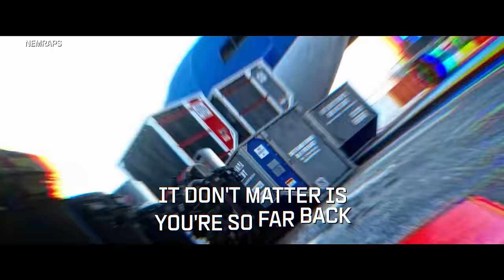Modern Warfare 3 Song | Stomping Grounds | ft Frazer, DizzyEight, Connor Quest & Errol Allen Jr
I bet you thought wed’ forgot about this one  you know we had to bring the squad together for a Call of Duty Modern Warfare 3 BANGER!! This one genuinely might be my favourite yet!